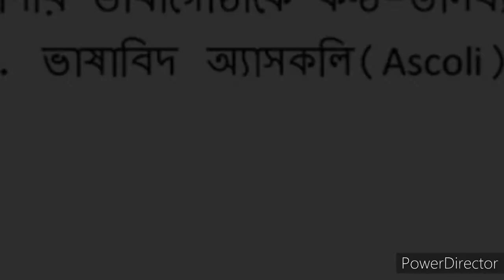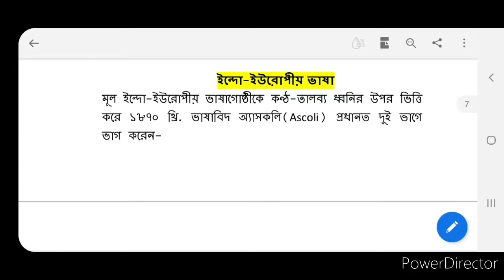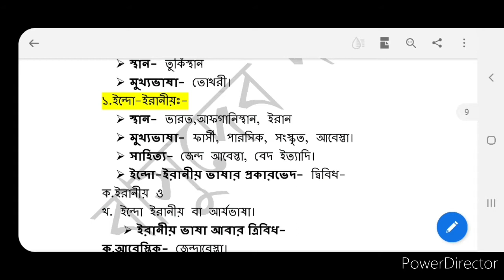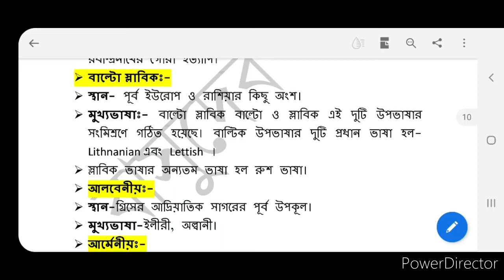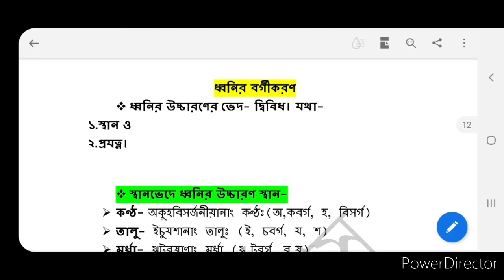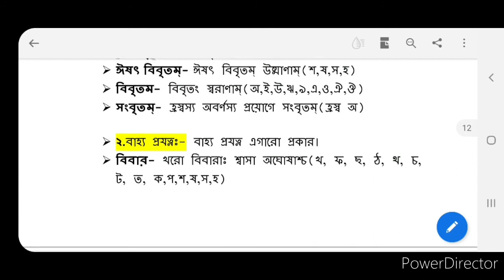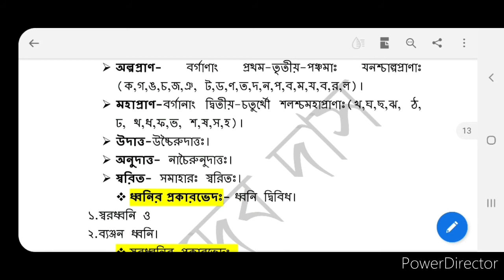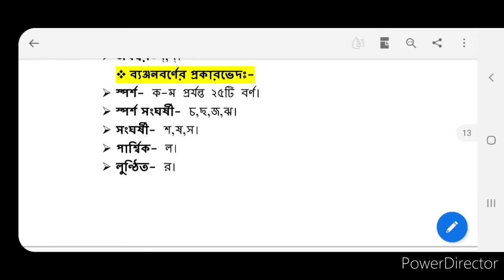ভাষাবিজ্ঞান, भाषाविज्ञानम्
ইন্দো-ইউরোপীয় ভাষাগোষ্ঠী, উচ্চারণ স্থান